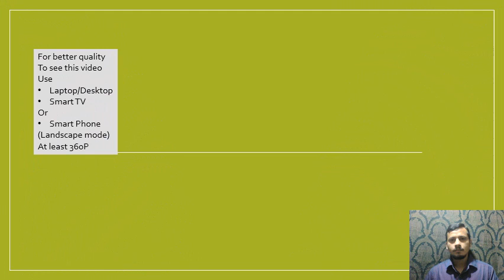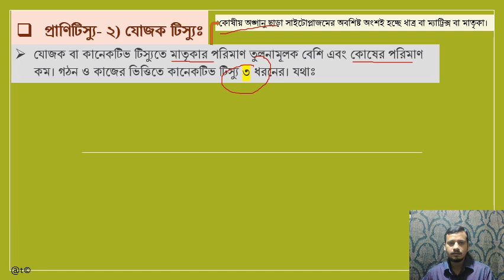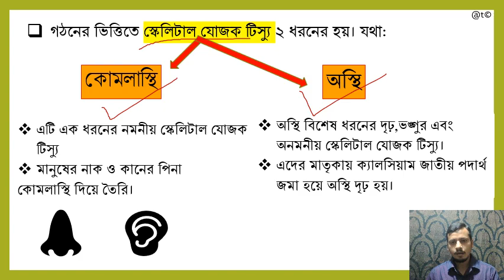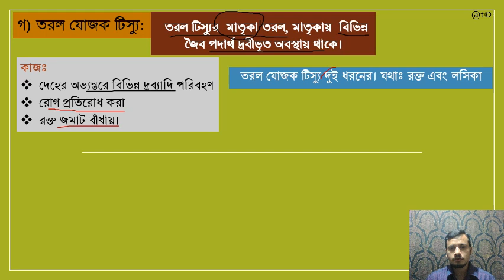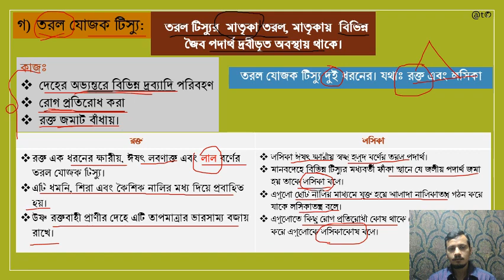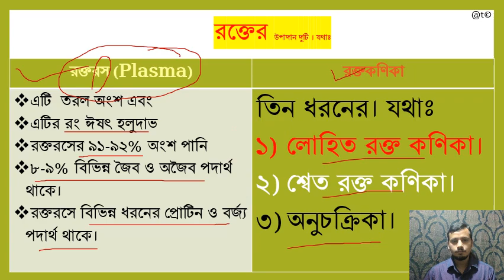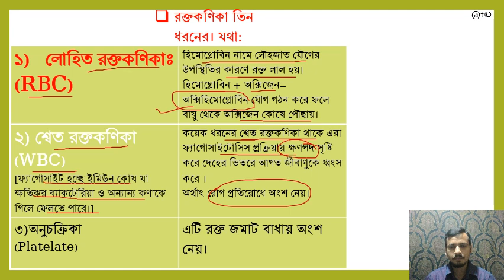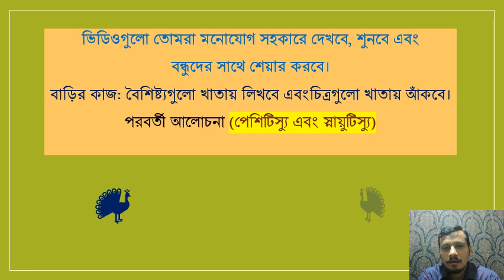জীববিজ্ঞান- অধ্যায়- ২য় (প্রাণিটিস্যু যোজক টিস্যু) (পর্ব- ২)